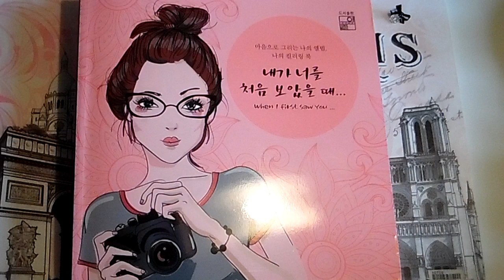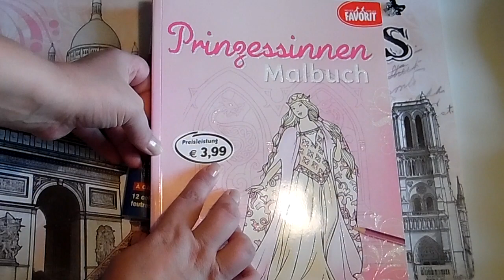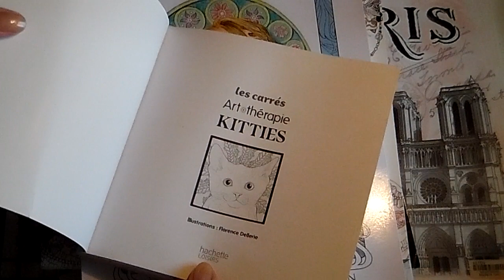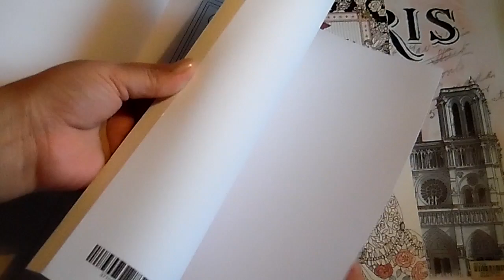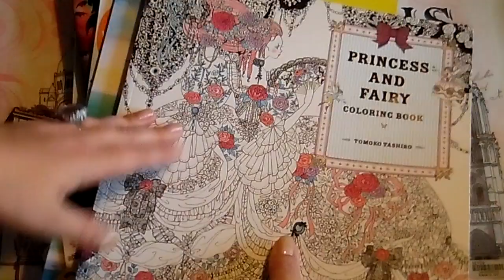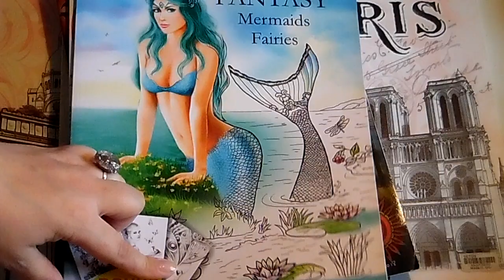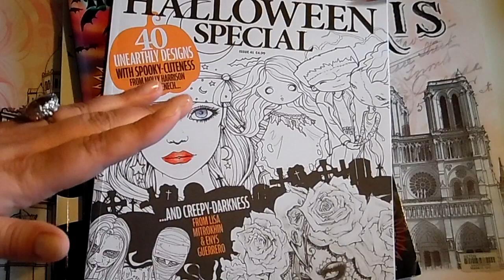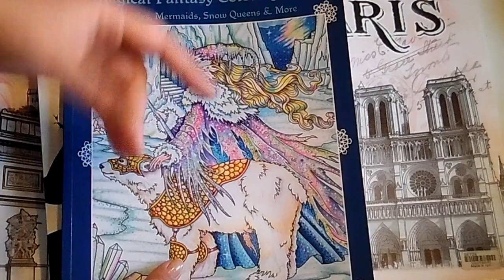Haul Amazon, Dalbe, Action _partie 3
Coucou les amis, j'arrive avec la suite de mon haul qu'il faudra que j'arrive à terminer un jour lol non la suite va très vite arriver ne vous inquiétez pas!!! surtout si vous avez aimé n'hésitez pas à commenter, laisser votre avis et liker et pour les nouveaux, abonnez vous vous êtes es bienvenue!!! j'espère que cette suite vous plaira!!! si je dis des bêtises n'hésitez pas à me le dire!! je m'en excuse d'avance!!!merci à vous et bon visionnage!!!et n'oubliez pas de commenter comme ça on peut échange c plus sympa je trouve!!! gros bisous à tous!!!    erratum au lieu de dire moins cher qu'un magasine pour le livre "Malbuch" et sinon je me suis trompé au lieu de dire Hanna Lyne j'ai dit Hanna Karlzon!!désolé c'est mon petit cerveau de poisson!!!lol au moins ,vous êtes prévenus !!! bisous